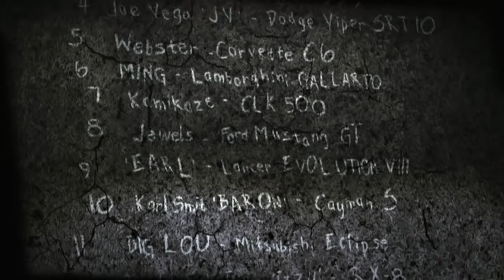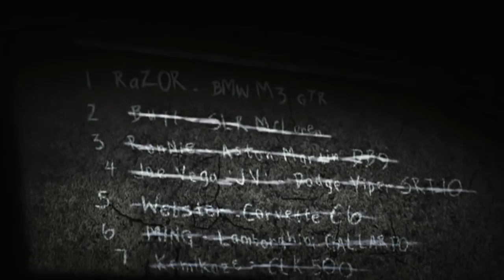Josie Maran plays Mia Townsend in Need For Speed Most Wanted (2005)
Supercut of all cutscenes with Mia Townsend (Played by Josie Maran)   in the best Video Game ever: Need for Speed: Most Wanted (2005).